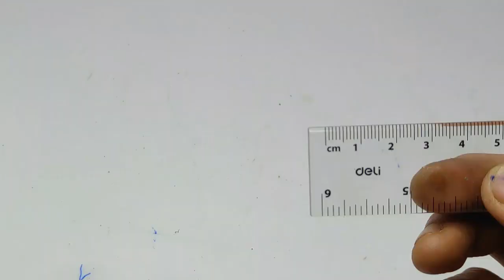diy 12v water pump from 775 motor and pvc pipe